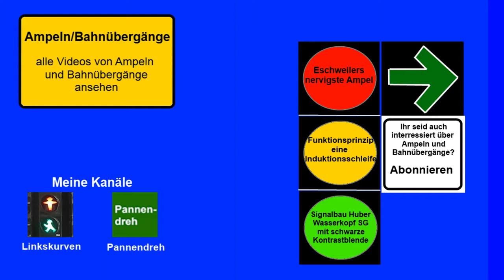Siemens Fahrzeug Wasserkopf SG und Bus- Signalgeber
Stadt: Aachen